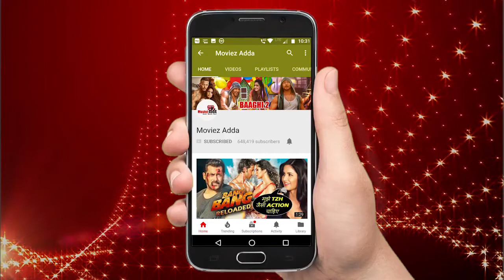जब सलमान खान ने खाया इस अंदाज़ से केक, और हुए रेमो डिसूज़ा हुए दीवाने